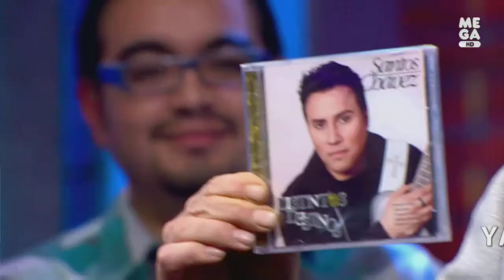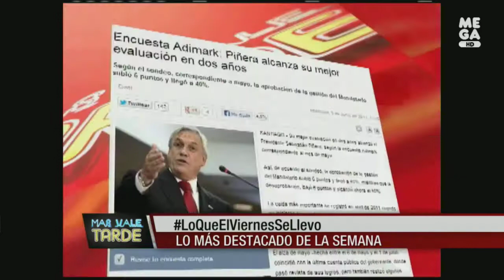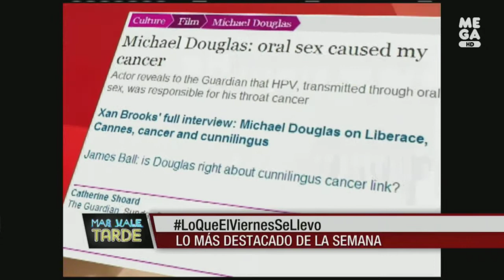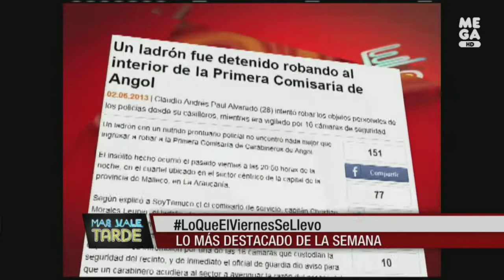Más Vale Tarde Programa Completo viernes 7 junio 2013